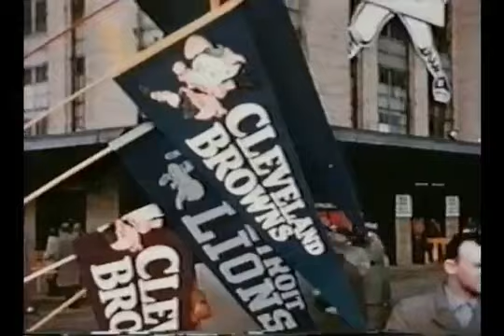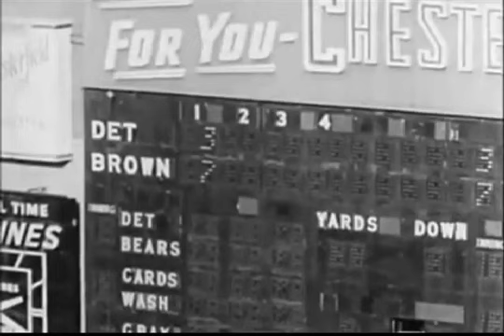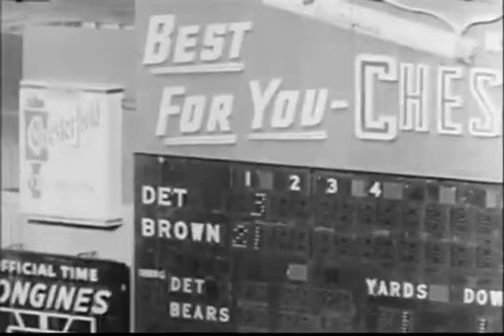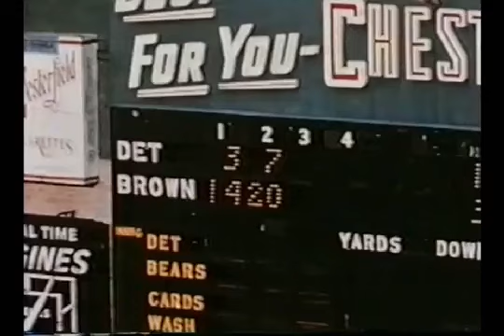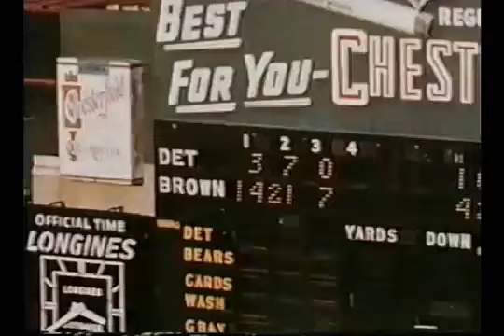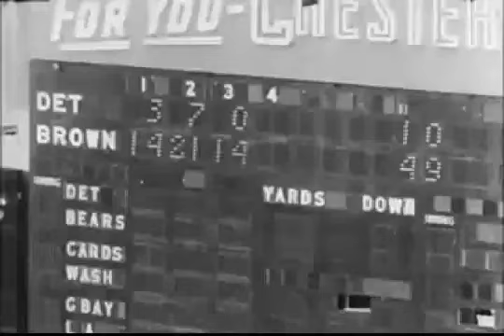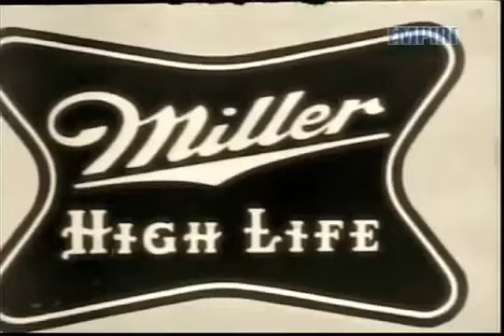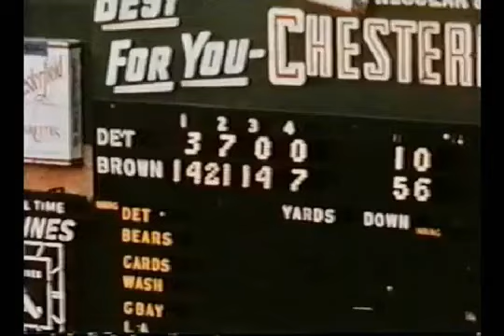1954 NFL Championship w radio broadcast audio YouTube 360p